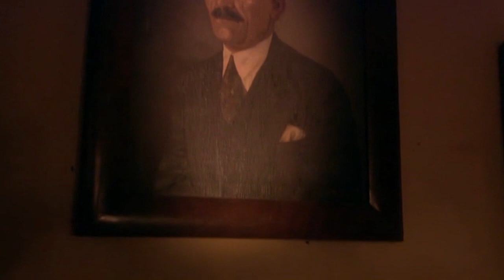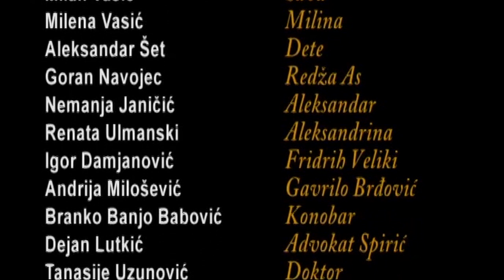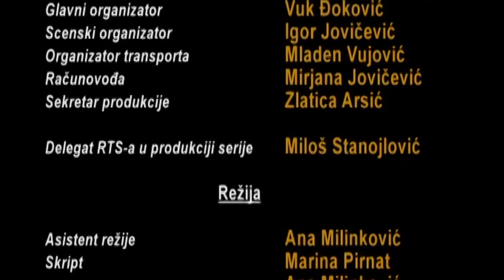Jesen stiže, Dunjo moja - 13. Epizoda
Serija je snimljena po pesmi Đorša Balaševića "Priča o Vasi Ladačkom" u režiji Ljubiše Samardžića. "Jesen stiže, Dunjo moja" prati životopis Save Lađarskog od perioda kad je bio momak iz siromašne paorske porodice, u godinama pred Prvi svetski rat, pa sve do sredine tridesetih godina dvadesetog veka.

Uloge: Ljubiša Samardžić, Milan Vasić, Renata Ulmanski, Milena Vasić, Andrija Milošević, Mirka Vasiljević, Kalina Kovačević, Goran Navojec, Rada Đuričin, Voja Brajović, Ivo Gregurević, Predrag Ejdus